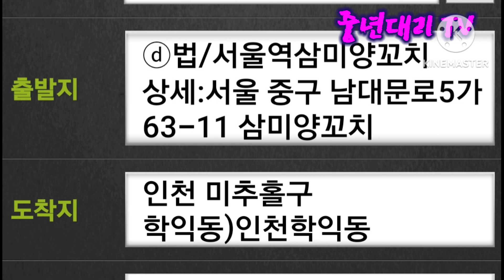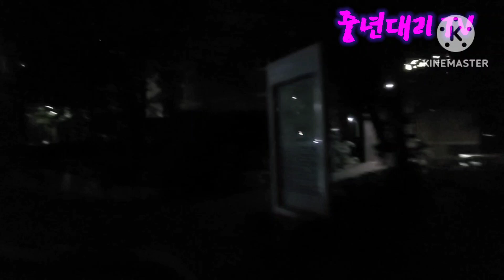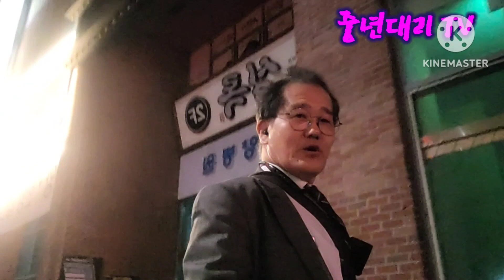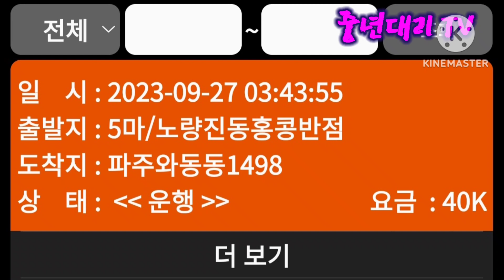26Sep2023 와동동 복귀성공/ 학익동으로 출발콜 maxoncon 중년대리TV 대리운전 대리기사 대리운전브이로그 운행여행기 젠틀리